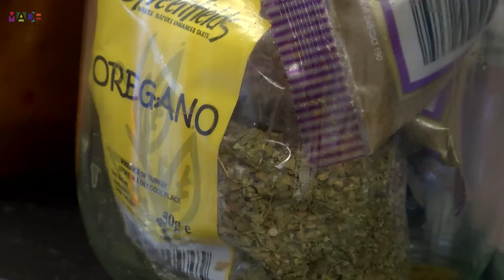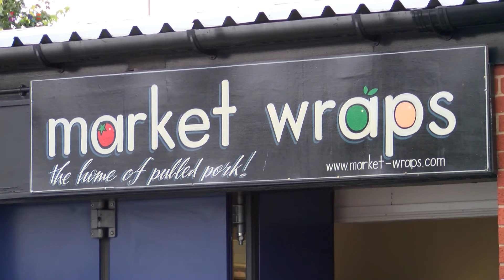Market Wraps and a TV Dragon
Market Wraps, a bbq sandwich business in Leeds has recently been awarded the Small Business Sunday Award by Dragon Theo Paphitis. Carl Denning is the chef and founder of the business and he's also a pancreatic cancer survivor.